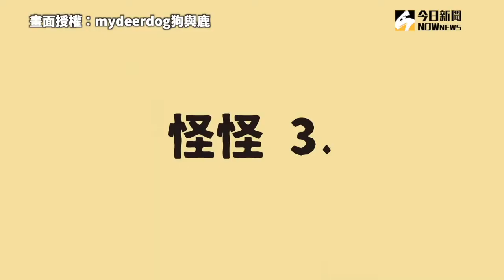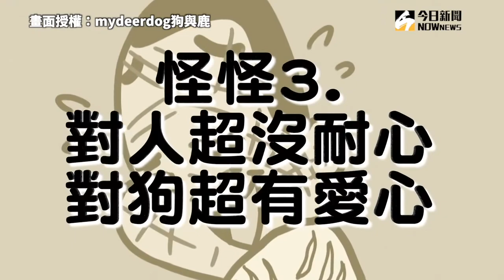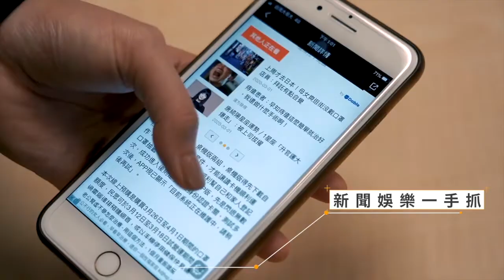狗奴必備四大怪異行為？結局藏洋蔥 網哭喊：全中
現代人生活忙碌，有些人會選擇養狗來替代生育，撫慰受職場傷害的心靈。然而家中多了一個新生命後，生活習慣總會有所改變，Youtube頻道「mydeerdog狗與鹿 」便用作畫的方式，畫出幾個愛狗人士們的 4 大怪異行為，讓「狗奴」網友們直喊：全中！